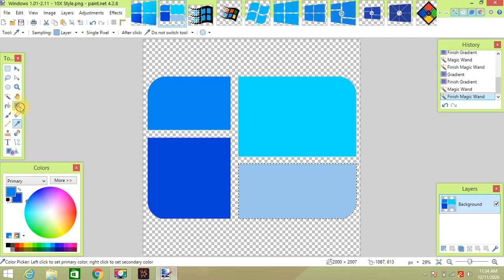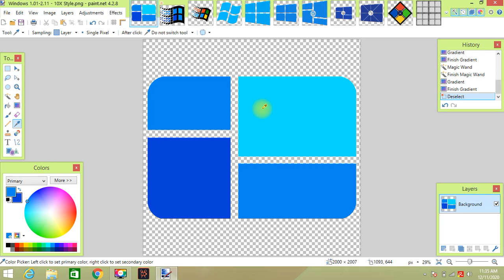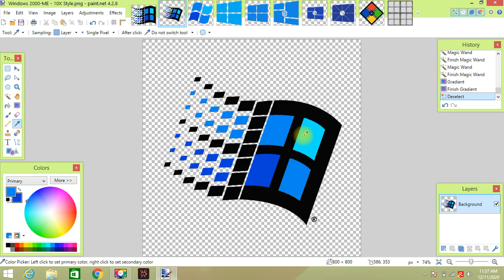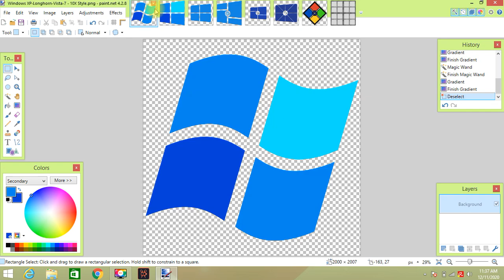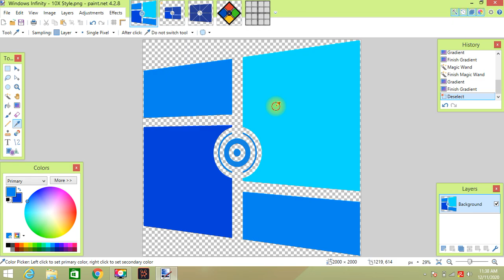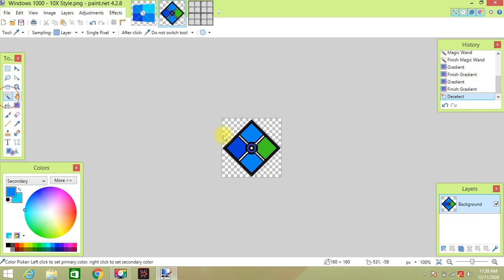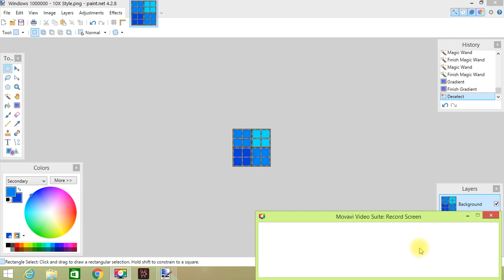How to make Windows 10X Logo Styles